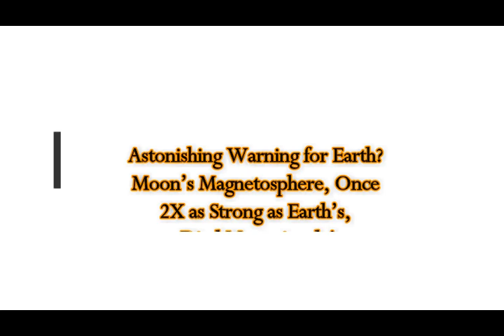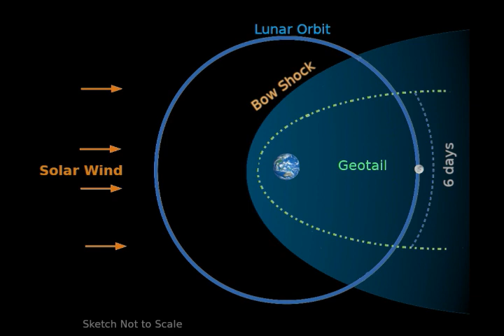Astonishing Warning for Earth? Moon's Magnetosphere Once 2X as Strong as Earth's! Died Out!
Please Support:
Astonishing Warning for Earth? Moon's Magnetosphere Once 2X as Strong as Earth's! Disappeared Mysteriously!
2) Thumbnail image - earth magnetic field getty.jpg